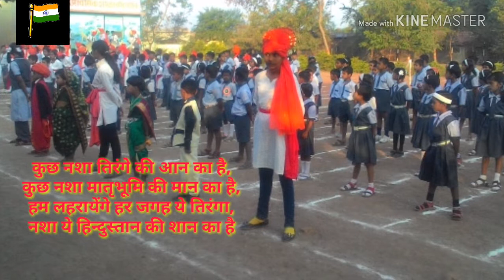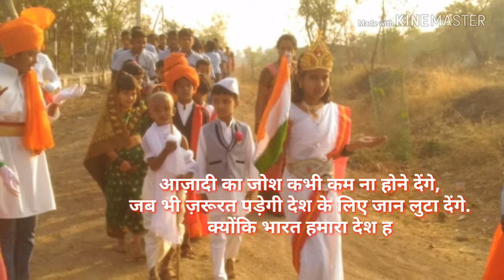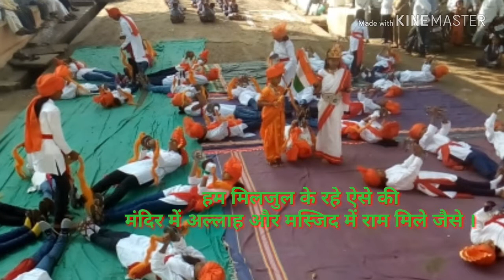प्रजासत्ताक दिन I२६ जानेवारी ।प्रजासत्ताक दिन: जि.प. शाळा, बोरगाव येथे उत्साहात साजरा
प्रजासत्ताक दिन I२६ जानेवारी | जि.प. शाळा, बोरगाव ता .क. महांकाळ जि. सांगली येथे उत्साहात by Snehankur Deshing